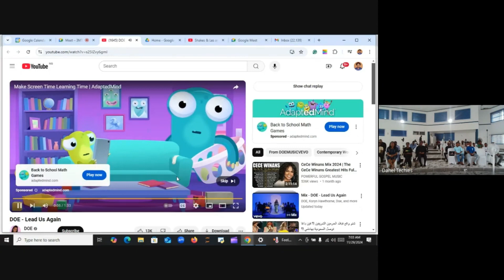3MTT Graduation Cohort 2 Ceremony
Dahel Consultants and Techies had the graduation ceremony for Cohort 2 of the 3 million technical talent (3MTT) program by the Federal Government of Nigeria.

Over 50 young people and leaders were in attendance. We were honoured to have Hon. Dr. Jeffrey Brown, Aurelius Christian, Assoc. Prof. Denise Troutman, Dr Ekeng Efaemiode, Mr Chibuzor Agumuoh, and Mr Offiong Ikpeme. These amazing leaders from the United States and Nigeria graced the occasion and gave inspiring words of encouragement to the Fellows.

We are deeply grateful to everyone and those who came for the ceremony! Awards and certificates were also given to the fellows and selected guests.